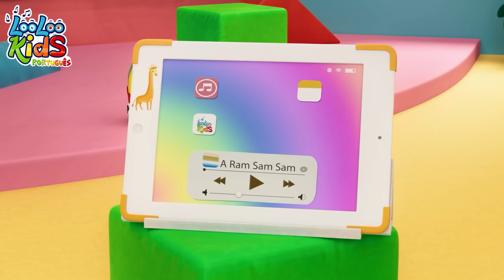🐒Cinco Macaquinhos Pulando Na Cama - Músicas Infantis Divertidas - LooLoo Kids Português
Bem-vindos ao reino musical dos macaquinhos em "Cinco Macaquinhos"! 🐵🎶 Preparem-se para uma aventura pulante cheia de risadas! 🙉✨

Cinco macaquinhos pulando na cama, mas, oops! Um caiu com a cabeça no chão. 😅 A mamãe liga para o médico, que aconselha: "Nada de macacos pulando no colchão!"

A brincadeira continua, macaquinhos diminuem, situação fica engraçada. 📞❌ Mas espere! Quando não resta mais nenhum macaquinho, o médico sugere: "Coloque esses macacos de volta no colchão!" 😄🛌

Que aventura maravilhosa! Esperamos que tenham se divertido muito! Até a próxima, queridos aventureiros! 👋🌈

👇Letra da música (Cinco Macaquinhos )

Cinco macaquinhos pulando na cama
Um caiu com a cabeça no chão
Mamãe ligou pro médico e ele disse:
"Nada de macacos pulando no colchão!"

Quatro macaquinhos pulando na cama

Três macaquinhos pulando na cama

Dois macaquinhos pulando na cama

Um macaquinho pulando na cama

Nenhum macaquinho pulando na cama
Ninguém caiu com a cabeça no chão
"Coloque esses macacos de volta no colchão!"

00:00:04 - Cinco Macaquinhos
00:02:42 - A Dona Aranha
00:04:21 - A vaca Maru faz Moo
00:05:51 - O Fazendeiro No Sitio
00:07:49 - Reme Reme O Barco
00:09:43 - Cinco Pequenos Sapos
00:11:58 - Escravos de Jo
00:13:35 - O Senhor seu Gato
00:16:15 - Bingo
00:18:09 - Faca um Bolo
00:19:06 - O Ganso
00:20:42 - Cinco Macaquinhos
00:22:59 - Bath Time
00:25:17 - Zigalu
00:27:39 - Sapo cururu
00:29:13 - Sapinho Verde
00:31:14 - Musica dos Numeros
00:33:09 - Coelhinhos dormindo
00:35:01 - Cabeca, ombro, joehle e pe
00:36:28 - Amigos Juntinhos
00:38:32 - Hey, Diddle, Diddle
00:40:08 - Vem, Vem, Vem Comigo
00:41:40 - Sons de Animais
00:43:24 - Hickory Dickory Dock
00:45:49 - Dez na cama
00:48:16 - Esse porquinho
00:50:03 - Minha abelhinha
00:51:42 - A-Tisket A-Tasket
00:53:24 - Chocolate
00:55:21 - Que bela manha
00:58:11 - Sou Uma Taca
01:00:49 - Jack e Jill
01:03:20 - ChuChuUA
01:06:50 - Vamos Enrolar
01:08:37 - Galo Garinze
01:10:01 - A Ponte de Londres esta caindo
01:11:43 - A Roda do Onibus
01:13:48 - Descendo A Montanha
01:15:53 - Yankee Doodle
01:17:38 - As Formigas Marcham
01:19:58 - Instrumento Musicais
01:22:29 - A Familia Dos Dedos
01:24:21 - La na baia
01:26:01 - Cinco Patitos
01:27:49 - Clap, clap, clap
01:29:31 - Ele tem um mundo
01:31:41 - Seu MacDonald tinha uma Fazenda
01:33:00 - 1, 2, 3, 4, 5, Eu peguei um peixe vivo
01:34:58 - Looby Loo
01:37:09 - Color Song
01:41:16 - Uma Batata, Duas Batatas
01:42:58 - Indo a Feira
01:45:04 - Me, Me, A Ovelha Negra
01:46:14 - Vamos fazer cupcakes
01:48:47 - Manners Song
01:51:48 - Cancao para desenar
01:53:22 - Amo as montanhas
01:55:14 - A ram sam sam
01:57:49 - If You are Happy
01:59:29 - Sapateiro Sapateiro
02:01:10 - Esconde-Esconde
02:02:58 - Olha O Bolinho
02:04:04 - O marinheiro foi para o mar
02:07:14 - Chuva, Chuva va embora
02:09:29 - Porquinho rosa